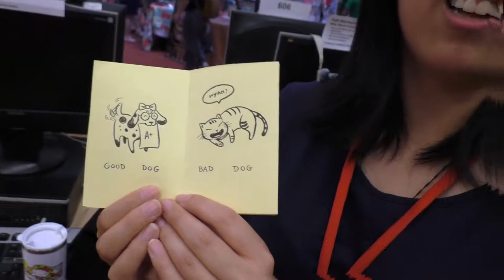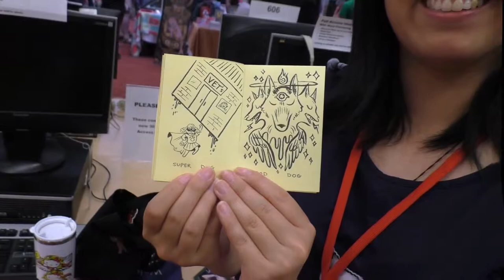Jade F Lee - TCAF 2015 - Artist Interview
Jade F Lee is a comic artist from Washington, DC. She attended Toronto Comics and Arts Festival to promote the cooking recipe anthology she is a part of Comfort Food Zine which debuted at TCAF and to promote her upcoming dumpling-based web comic. Her comics and art can be found at jadefenglee.com.

She will be attending Small Press Expo Sept. 19-20, 2015 in Bethesda, MD.